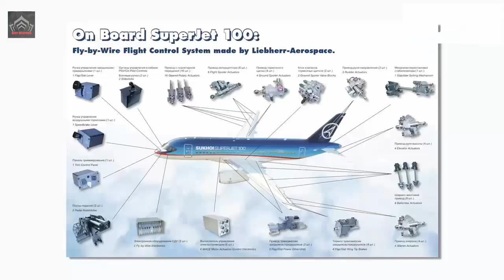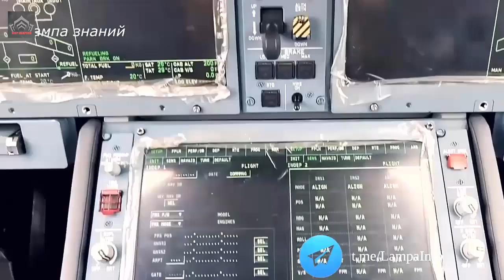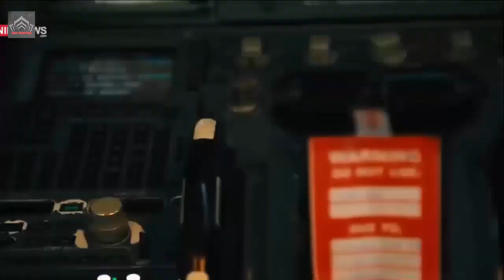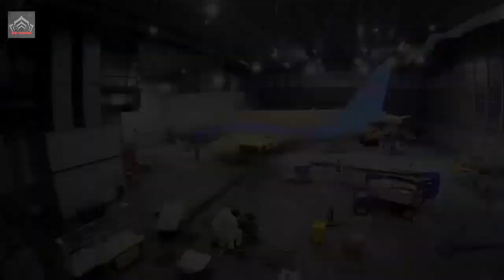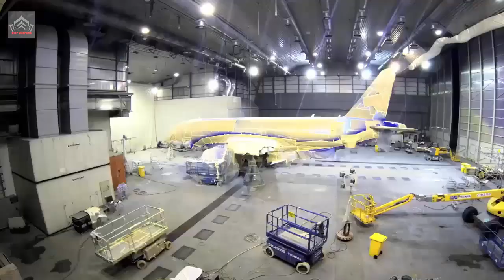Russian Sukhoi Superjet 100 Using Only Local Components Took to the Skies for the First Time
The Russian Industry Minister announced on August 29 that the SJ-100’s flight tested the stability of these locally developed systems. The SJ-100, commonly called the Sukhoi Superjet 100, is a regional Russian jet with a range of about 4,500 kilometers.
The SSJ-New is a variant of the Sukhoi SSJ-100 Superjet with all Russian components, replacing the Western parts that the aircraft was previously equipped with.